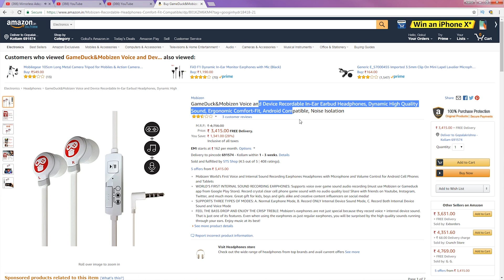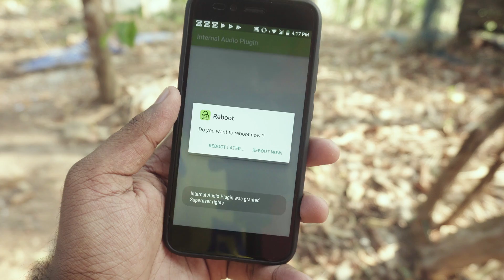Screen Record your Android Phone With INTERNAL AUDIO(Free)!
* Root Required * But I have mentioned a way to record screen with internal audio without root as well.
How to record internal audio on android ?
How to record android Gameplays ?
You can record Android gameplays without background noise using this app.

My socialmedia links:
Intro Credits: Audiojungle
Outro credits